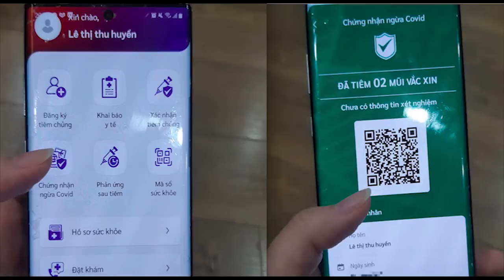Bỏ phong tỏa chính phủ buông xuôi – Dọn rào chắn dân tràn ra kiếm sống